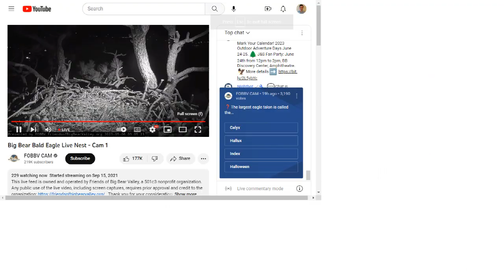Big Bear Bald Eagles 05/05/2023 22:29